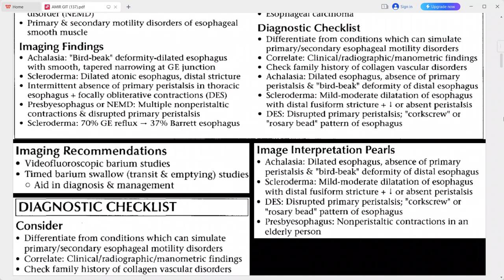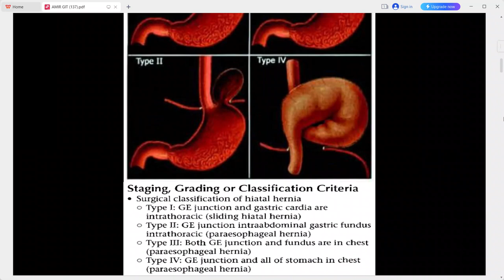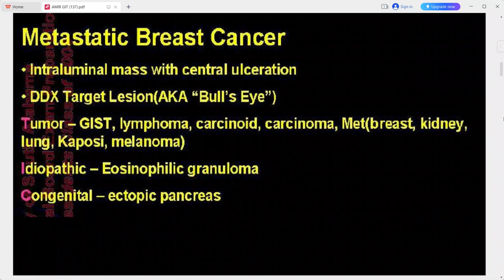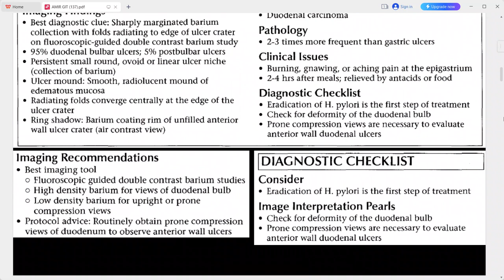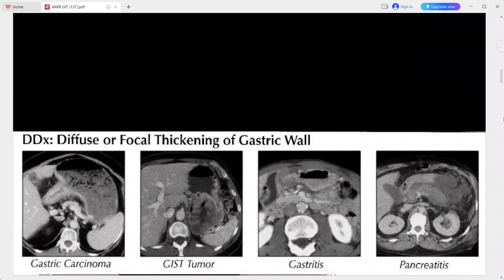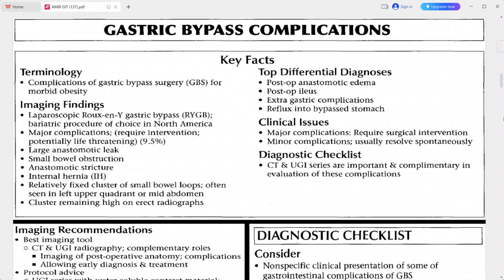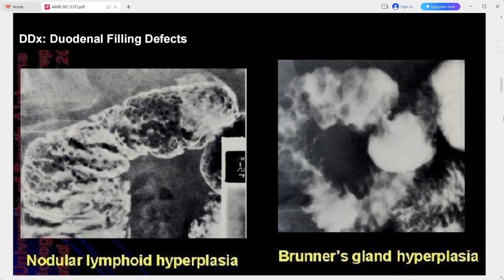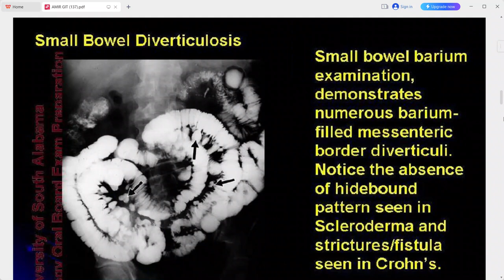GIT EXAM CASES